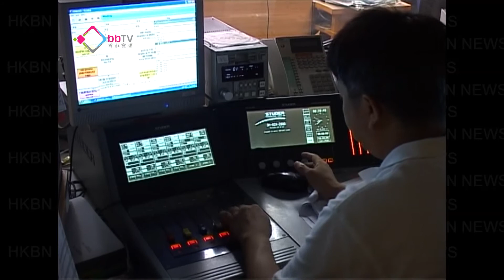黃國健：先推一期置安心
對於外界擔心新一屆政府不會繼續推行置安心計劃，工聯會的立法會議員 黃國健表示，可以先實行一期，作為嘗試再作檢討。